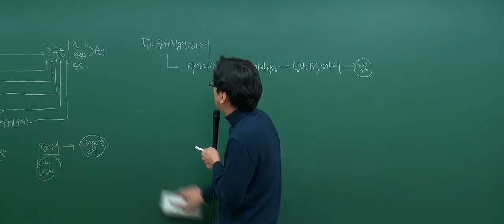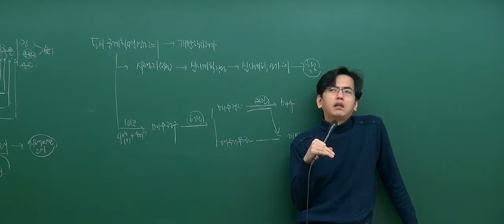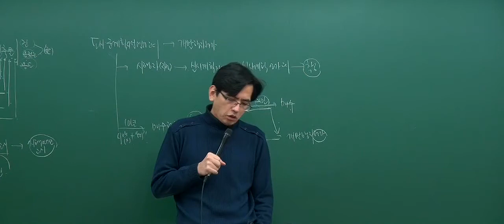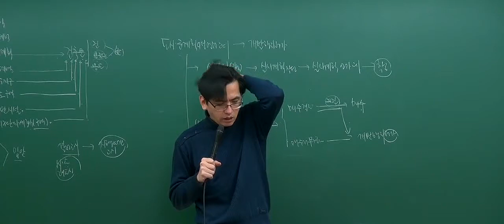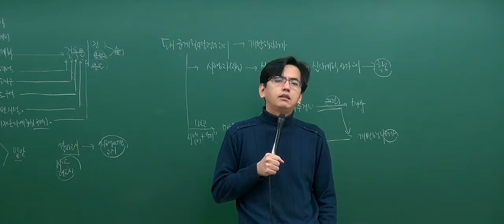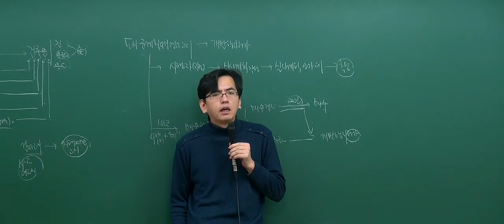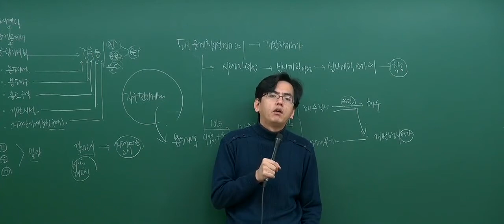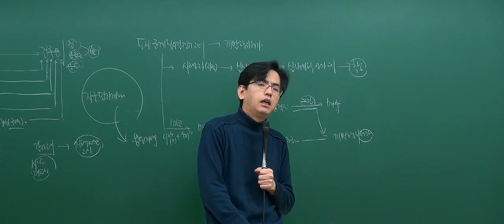[2017기본_2회4강] 공인중개사 강의_부동산공법(김동영)_ 장기미집행~ (P.29)